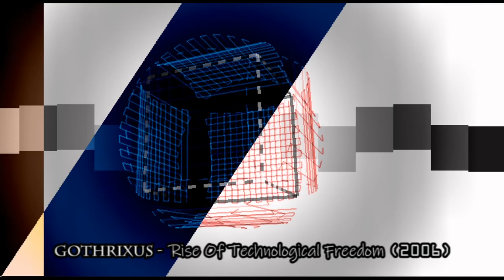Gothrixus - Rise Of Technological Freedom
OLD! Made this back in 2006. Heck, FL Studio was still named Fruity Loops back then. I was able to recover this of an old audio cd. Victory!

George W. Bush was president of the US of A then. Can you tell by the samples I've used?

0:00 Intro
0:04 Song
3:53 Outro